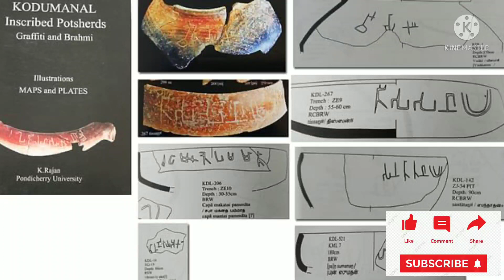கொடுமணல் மறைக்கபட்ட தமிழர் நாகரிகம்..புதைந்து கிடக்கும் தொழில் நகரம்../ Kodumanal Excavation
ஈரோடு மாவட்டம் கொடுமணல் என்னும் பகுதியில் கண்டுபிடிகபட்ட இந்த நகரம் 2600  வருடங்களுக்கு முன் வாழ்ந்த தமிழர்களின் தொழில் நகரம், சேரர்களின் வணிக நகரமான இந்த இடந்திலிருந்து ரோம்,எகிப்து,கிரோக்கம் போன்ற நாடுகளுக்கு ஏற்றுமதியும் செய்யபட்டிருக்கு.

கீழடிக்கும் இந்த கொடுமணலுக்கும் நெருங்கிய தொடர்பு உள்ளதாக ஆய்வாளர்கள் கருதுகிறார்கள்..

இன்னும் முழுமையான ஆய்வு செய்யபடாத இந்த பகுதி குறித்து தான் இந்த காணொளி பேசுகிறது..